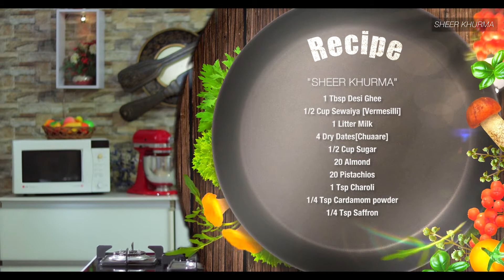Eid wali Sheer Khurma Recipe || Sewayon wali kheer ||varmasili kheer || Shami Beyond The Platee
Team-
Chef Shameena Tak
DOP & Edit - Tassaduq Hussain
Background Score - Anamik Chouhan
Light & Grip - Mathur, Laxman & Dashrath
Set - Shami Beyond The Platee

Try Out The Recipe & Share With Us Your Experience, Tag Us On Instagram Or Facebook With The Recipe’s That You Have Tried We Will Review It & The Best Picture Will Get A Shout Out In Our Next Video. If You Are Facing Any Issue Regarding Any Recipe Or You Have Any Feedback Comment Down Here In The Comment Section.
Don’t Forget To Tell Us Your Exciting Food Stories.

# sheer khurma dessert Recipe # easy method